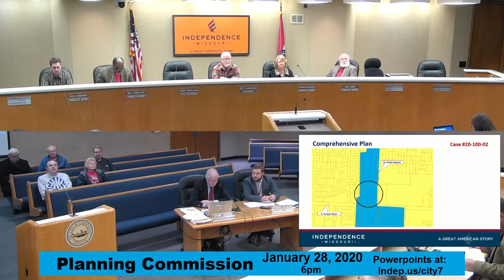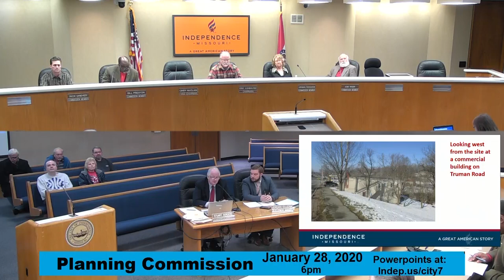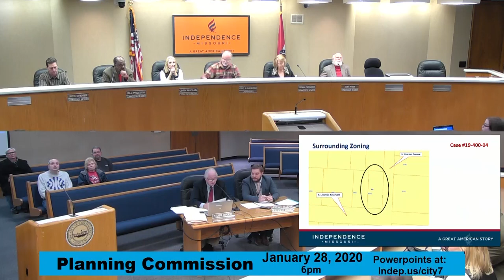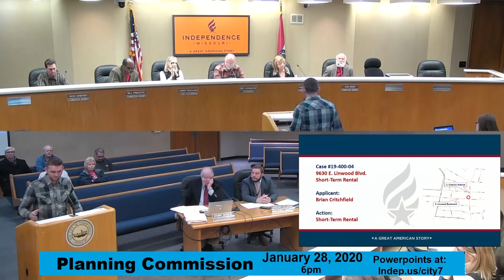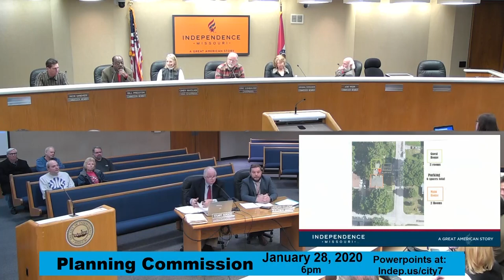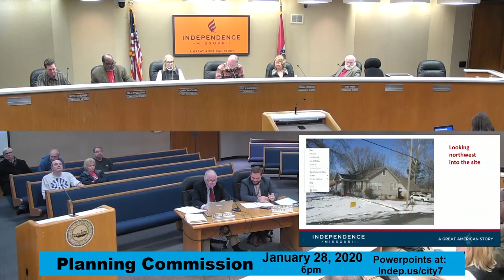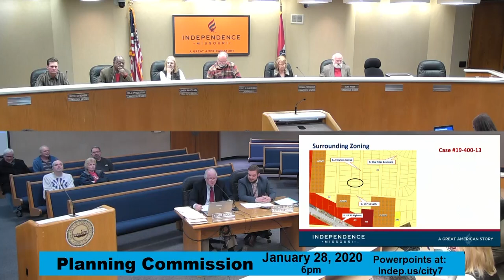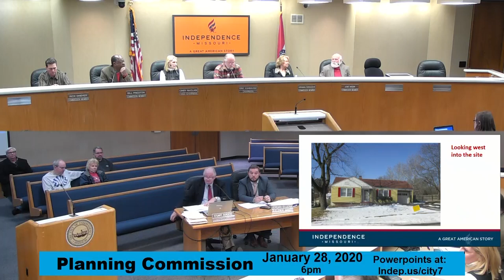Planning Commission 1/28/2020